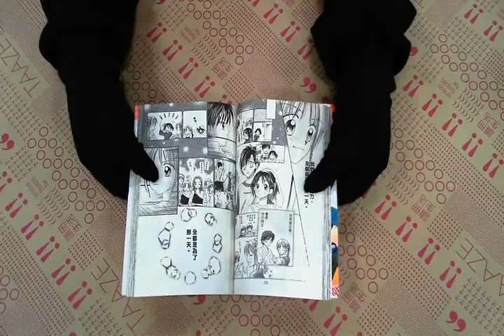TAAZE｜HONEY蹺美眉(全) 二手書書況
TAAZE｜讀冊生活網路書店「HONEY蹺美眉(全)」，找二手書請至